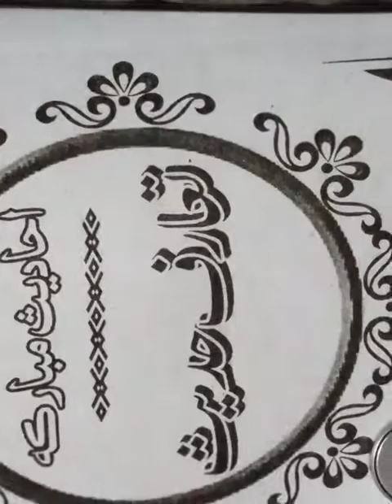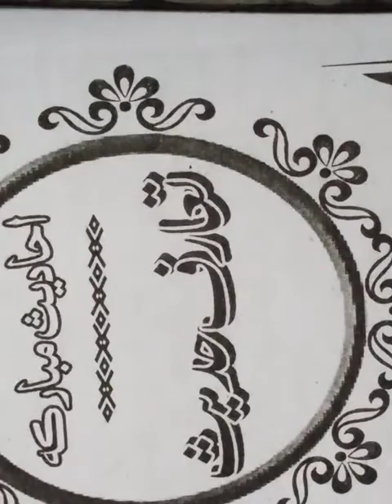فاجر کا انجام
جماعت سال چہارم